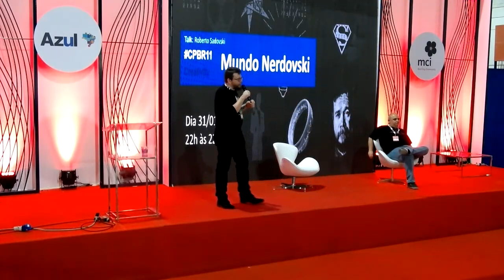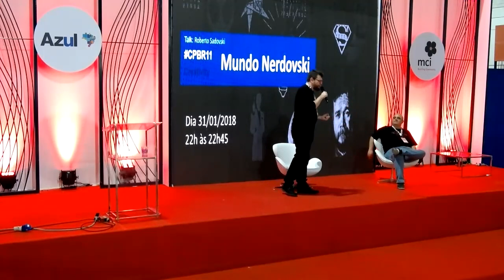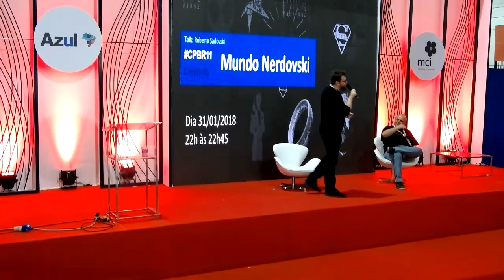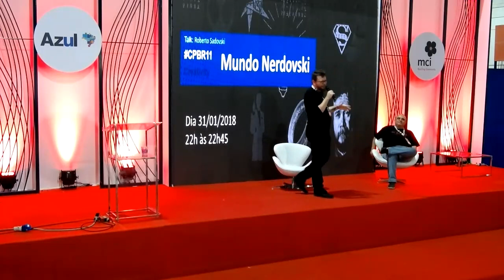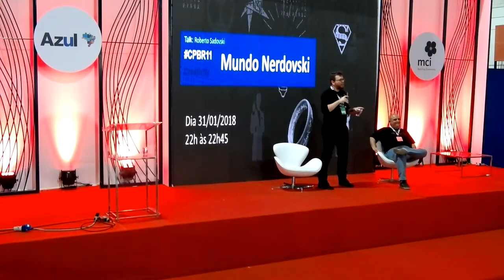CPBR11 - Palco Creativity - 31/01/2018 22:00 - 22:45 - Mundo Nerdovski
RobertoSadovski - Roberto Sadovski é jornalista e crítico de cinema. Por mais de uma década, comandou a revista sobre cinema “SET”. Colaborou com a revista inglesa “Empire”, além das nacionais “Playboy”, “GQ”, “Monet”, “VIP”, “BillBoard”, “Lola” e Contigo”. Também dirigiu a redação da revista “Sexy” e escreveu o eBook “Cem Filmes Para Ver e Rever… Sempre